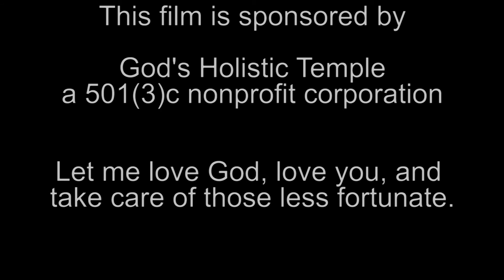Artist Corner Episode 17 - You and I by Stevie Wonder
Hello Everyone,

I am also working on some other ideas.

Mark